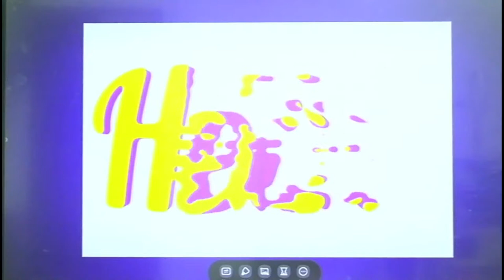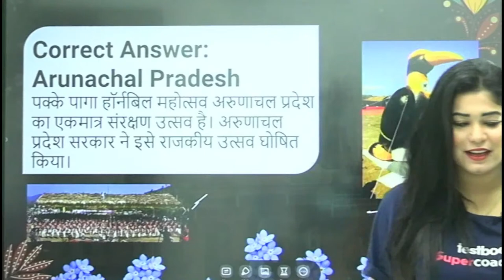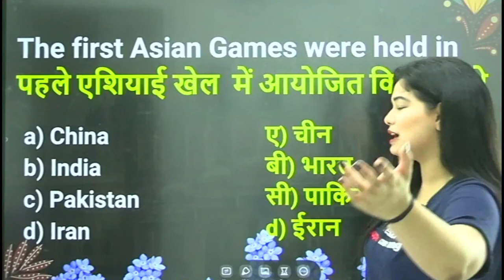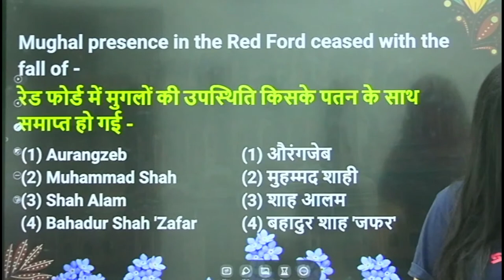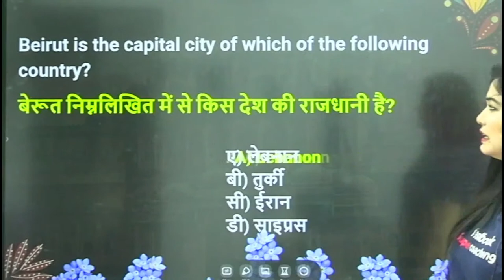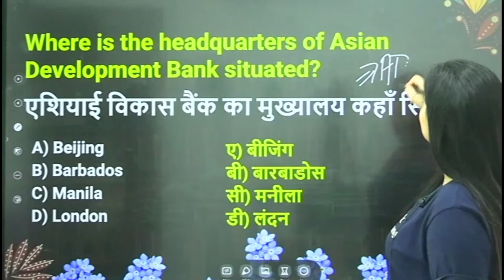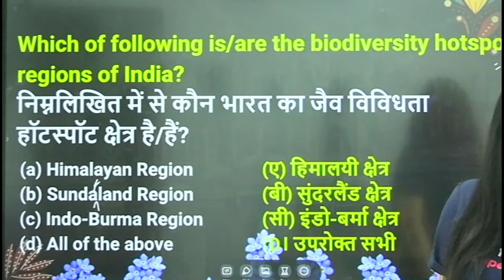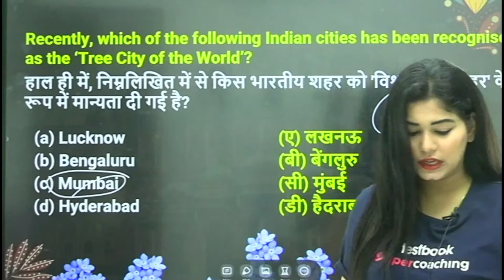SSC CGL/CPO/STENO 2022 | Important GK Questions | Part 7 | Daily GK Quiz by Divya Tripathi Ma'am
This Video Conatins :
ssc cgl gk classes 2022
ssc cgl gk syllabus
ssc cgl gk
ssc cgl gk previous year solved paper
ssc cgl
ssc gk
ssc cgl gk previous year paper
ssc cgl gk class
ssc cgl gk full course
ssc cgl exam preparation
ssc cgl 2022 gk mock test
ssc cgl gk marathon
ssc cgl gk mock test